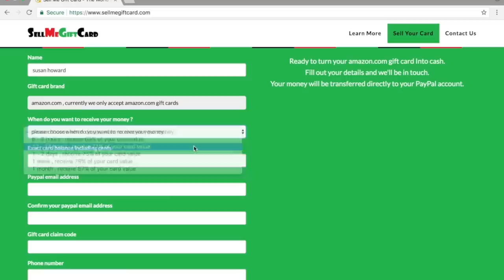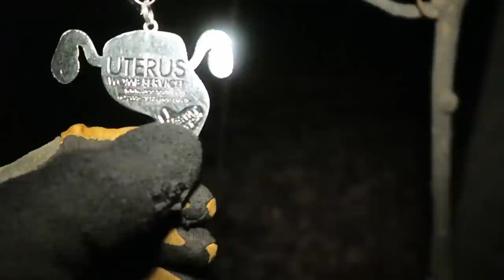SURVIVING A SLENDERMAN IN THE WOODS CAUGHT ON CAMERA!! | MOE SARGI